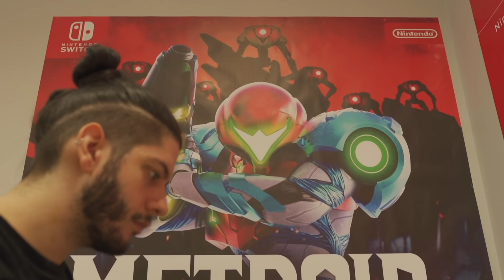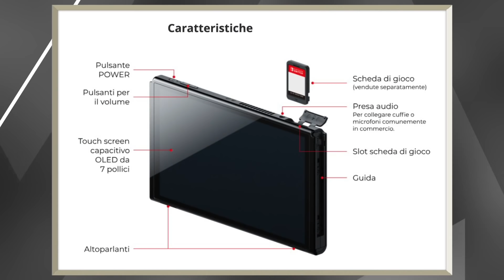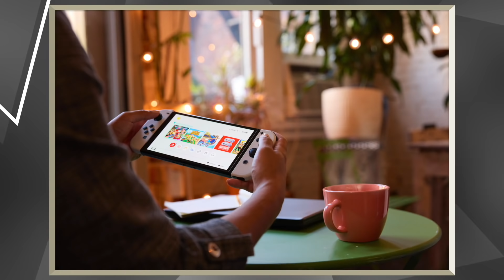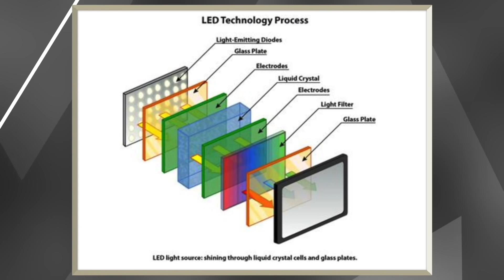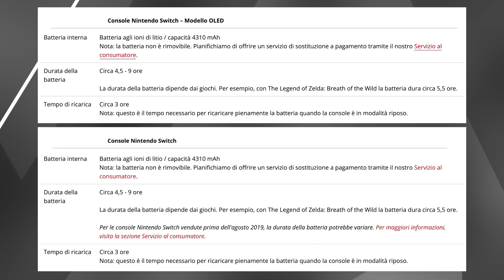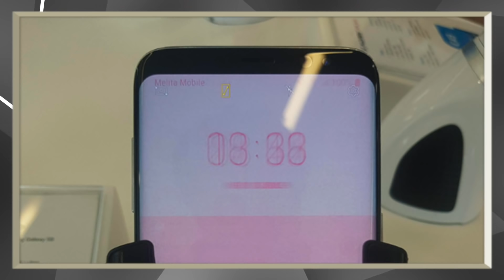HO PROVATO SWITCH OLED E METROID DREAD [Video Anteprima]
Abbiamo provato in anteprima Nintendo Switch Oled con Metroid Dread!
Approfitta del 73% di sconto e di 4 mesi gratis con NordVPN!
Soggetto e scrittura: Francesco Cilurzo
Montaggio: Chiara Rocco
Grafica e regia: Chiara Rocco